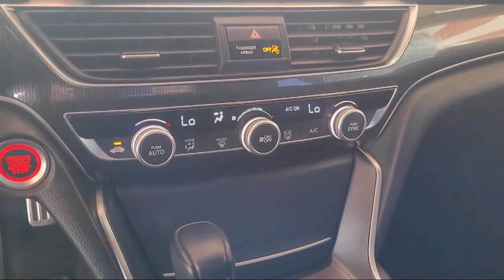2018 Honda Accord Sport Sedan Merced Central Valley Madera Turlock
2018 Honda Accord Sport Sedan Stock Number: 62879 Vin:1HGCV1F38JA258608.

Merced Toyota
1400 Auto Center Dr